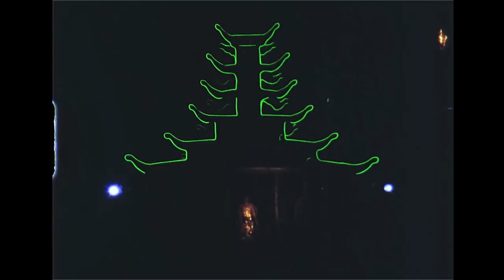Lou Rebecca - Tonight (Official Video)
Artist: Lou Rebecca
Song: Tonight
Album: self-titled
Label: Holodeck Records
Starring: Lou Rebecca & Ramesh Srivastava
Directed by: Lou Rebecca
Director of Photography: Daniel Everett Di Domenico
Editor: Lou Rebecca
Color: Lou Rebecca
Shot at Justine's Brasserie in Austin, TX and
Matagorda, TX

Special Thanks to Sony ATV & Artisan Producteur, Holodeck Records, Ramesh Srivastava, Josh Mills, Justine and Pierre and the Justine's family, Amber & Justin Goers, Adam Jones, Malcom Elijah, Megan Dodds, Jennine Turow, Irina Charitonoff, Emma Drina & Joséphine, Ginny Rick & Phillys Patrick, Leo Carter, Austin Movie Gear, Spectra Film & Video, Liaison of Independent Filmmakers of Toronto, Kodak.

Label Facebook: @holodeckrecords
Label Instagram: @holodeckrecords
Label Twitter: @HOLODECKrecords

Lyrics
A name, a face, about all I know
But I love you, or I think so...
Such an understanding goes beyond broken words
Won't be everlasting, don't want to be nobody's baby

So forget about tomorrows and yesterdays
They don't matter anyway

Tonight...
Baby, you are mine

Here we are, it's the same old place
With the same old you in a different face
Don't speak
Words get weaker and faker a bit more every time
I don't care what you got to say
Just want to drink, I don't want to think

And forget about tomorrows and yesterdays

Tonight...

Born without a past
Grown without a future
When does it get better?
Hey stranger, I need an answer
I believe we know each other
I see it in your look
It’s been in all the books
The story of the doomed lovers
Maybe we'll make this time
Living and loving in time...
Maybe it's time

Tonight...